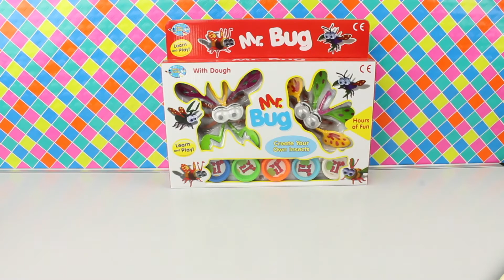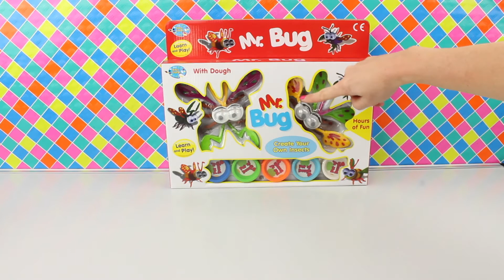PEPPA PIG, Surprise characters in M & M's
Grandpa pig arrives in his train to deliver surprise foam balls each with a Peppa Pig character inside.  Plus lucky dip in M & M's for hidden Peppa's and all her friends.  3 hidden Peppa's plus George has a giant dragon.